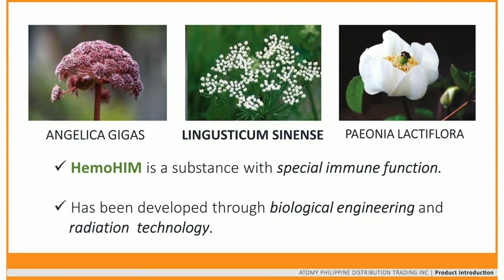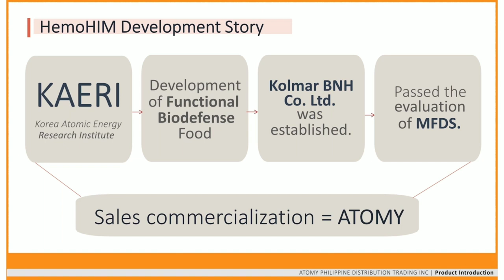HEMOHIM by Dr. Eleuterio Bernardo of Atomy Philippines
If you wanna know more about Atomy Products, you can PM/DM me with my other social media accounts. You can also directly go to the Atomy's global and click the country you are in. Atomy has already 14 global branches and will still open in more countries.